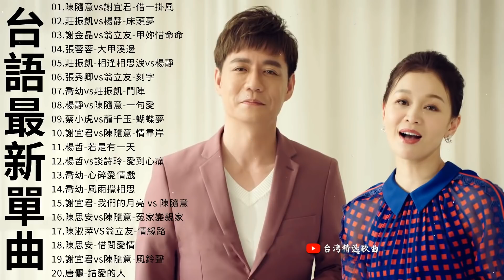2021 台語新歌排行榜 - 百聽不膩 taiwanese songs：陳隨意vs謝宜君-借一掛風，莊振凱vs楊靜-床頭夢，謝金晶vs翁立友-甲妳惜命命，張蓉蓉-大甲溪邊，莊振凱-相逢相思淚vs楊靜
2021 台語新歌排行榜 - 百聽不膩 taiwanese songs：陳隨意vs謝宜君-借一掛風，莊振凱vs楊靜-床頭夢，謝金晶vs翁立友-甲妳惜命命，張蓉蓉-大甲溪邊，莊振凱-相逢相思淚vs楊靜
00:00:00 01.陳隨意vs謝宜君-借一掛風
00:04:22 02.莊振凱vs楊靜-床頭夢
00:09:37 03.謝金晶vs翁立友-甲妳惜命命
00:14:01 04.張蓉蓉-大甲溪邊
00:18:24 05.莊振凱-相逢相思淚vs楊靜
00:22:47 06.張秀卿vs翁立友-刻字
00:27:36 07.喬幼vs莊振凱-鬥陣
00:31:57 08.楊靜vs陳隨意-一句愛
00:36:00 09.蔡小虎vs龍千玉-蝴蝶夢
00:40:15 10.謝宜君vs陳隨意-情靠岸
00:44:35 11.楊哲-若是有一天
00:49:05 12.楊哲vs談詩玲-愛到心痛
00:53:02 13.喬幼-心碎愛情戲
00:57:25 14.喬幼-風雨攪相思
01:01:58 15.謝宜君-我們的月亮 vs 陳隨意
01:07:17 16.陳思安vs陳隨意-冤家變親家
01:11:43 17.陳淑萍VS翁立友-情緣路
01:17:14 18.陳思安-借問愛情
01:22:18 19.謝宜君vs陳隨意-風鈴聲
01:27:04 20.唐儷-錯愛的人